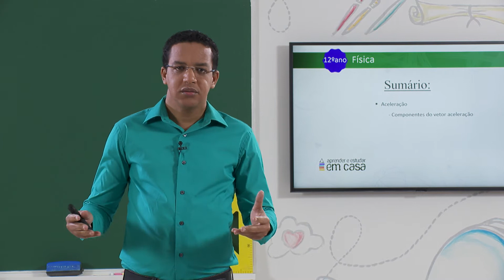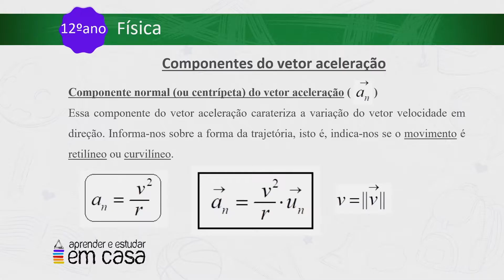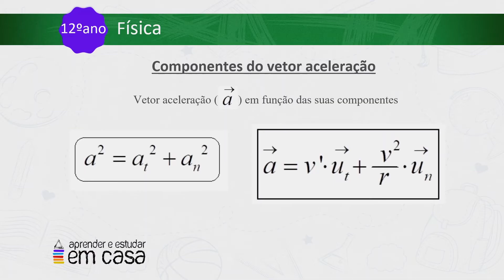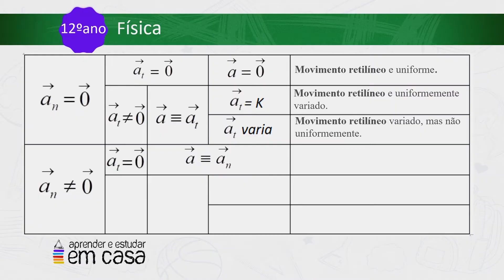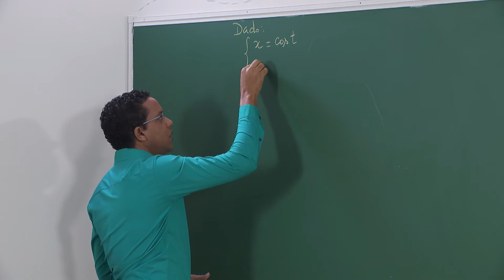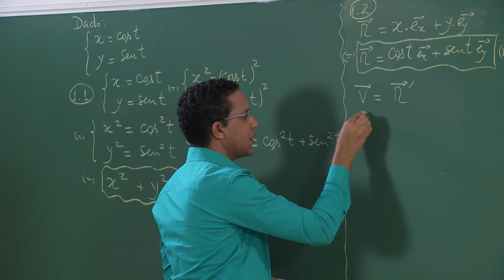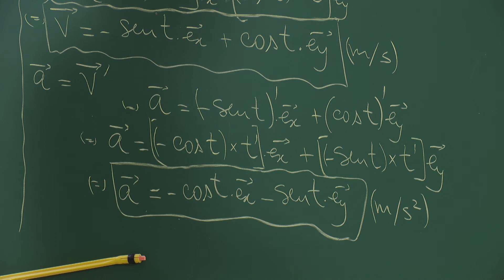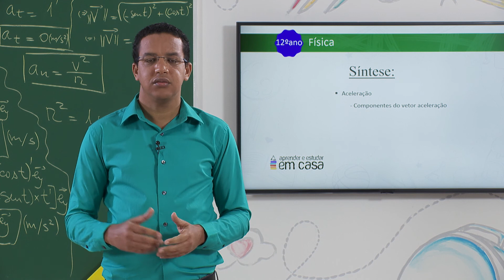Aceleração; Componentes do vetor aceleração.